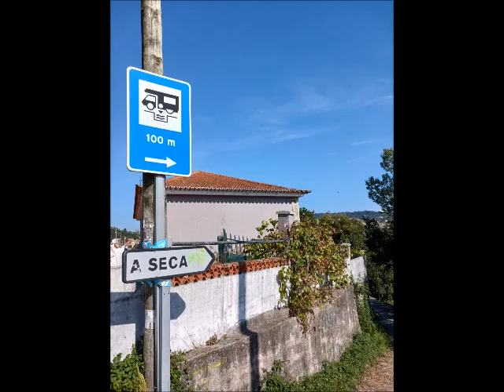44º Passeio _ 2ª Parte_ Combarro _ Galiza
Passeio internacional realizado entre os dias 04 e 08 de Outubro de 2023 nos concelhos portugueses de Vila Nova de Cerveira, Valença e o concelho de Poio (Combarro) na Galiza.

Deixe o seu like ,  o seu comentário e ajude o CANAL a crescer.